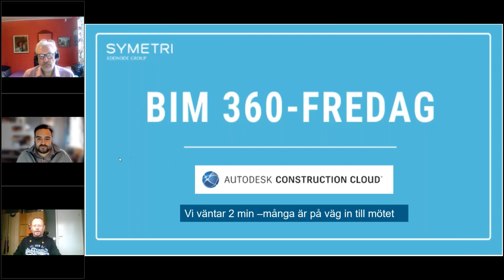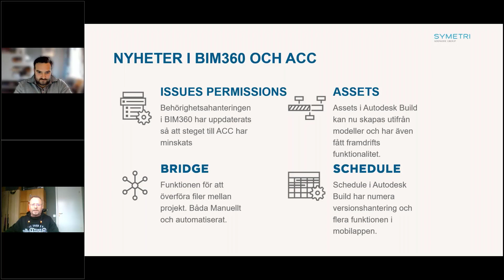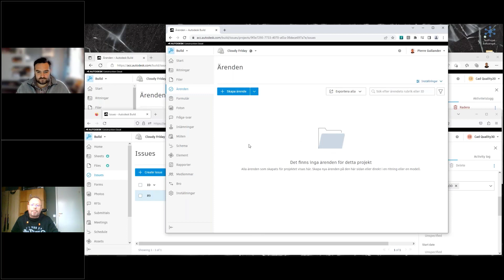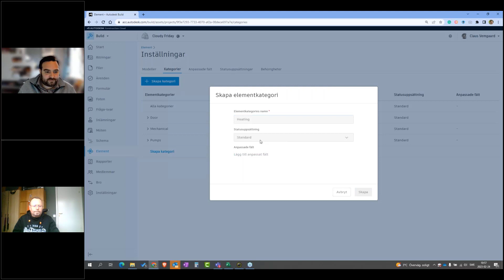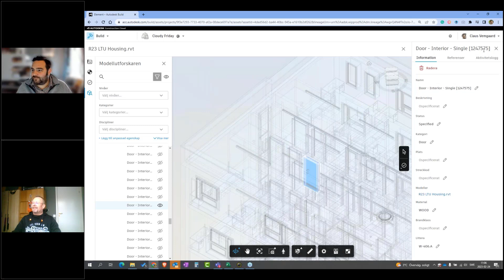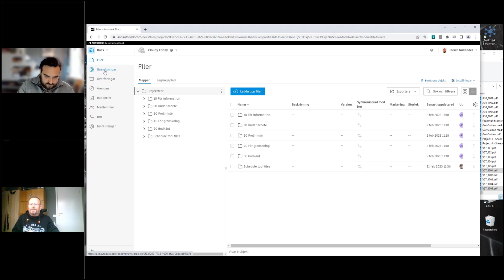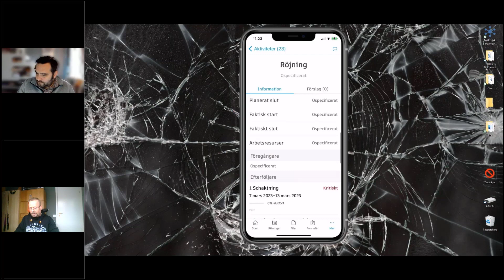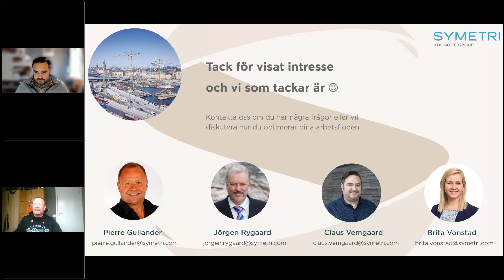Webbinarium BIM 360-fredag 24 februari: Topp 3 bästa uppdateringarna i ACC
Få koll på de viktigaste nyheterna och funktionerna i Autodesk Construction Cloud. Symetri har valt ut topp 3 bästa uppdateringarna i ACC.